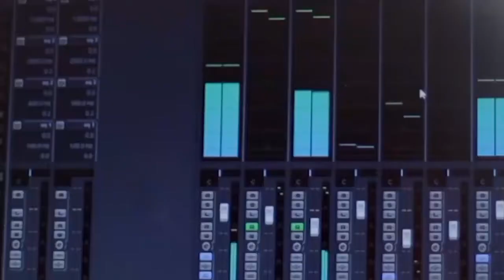Hello Bless 2022 January 31 Monday Episode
Hello Bless

എസ് എം എസ്  അയക്കുമ്പോള്‍   (ശ്രദ്ധിക്കുക വാട്സാപ്  അല്ല)
പേര്.
ജോലി.
സ്ഥലം.
ഫോണ്‍ നമ്പര്‍ .
എന്നിവ വ്യക്തമാക്കണം.

നിങ്ങളുടെ അനുഭവങ്ങള്‍ കത്തുകളായി അയക്കാനുള്ള വിലാസം

ഹലോ ബ്ലസ്
ബ്ലസ് റിട്ടയര്‍മെന്റ് ലിവിംഗ്
ആലുവ- 683105

പ്രോഗ്രാം റേഡിയോയില്‍ കേള്‍ക്കാന്‍ ട്യൂണ്‍ ചെയ്യാം

On 102.3 Kochi Fm, Monday to Friday 8.30 am

നിങ്ങളുടെ സപ്പോര്‍ട്ടു കൊണ്ടാണ്  ഒരിടം
ചാനല്‍ വളര്‍ന്നത്
ഹൃദയത്തിന്റെ ഭാഷയില്‍ നന്ദി

നിങ്ങള്‍ക്ക് ഈ പ്രോഗ്രം പ്രിയപ്പെട്ടതാണെങ്കില്‍ നിങ്ങളുടെ പ്രിയപ്പെട്ടവരിലേയ്ക്കും എത്തിക്കുമല്ലോ.ഒപ്പം പ്രോഗ്രാമിനെ കുറിച്ചുള്ള അഭിപ്രായങ്ങളും രേഖപ്പെടുത്തുക

നിങ്ങളുടെ സ്വന്തം ആശേച്ചി

Ashadeepam (ആശാദീപം )